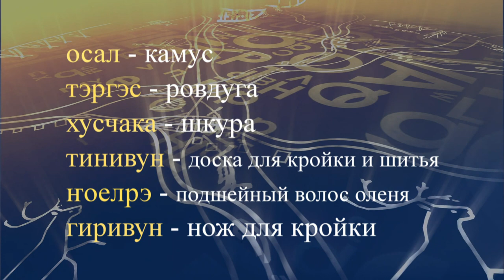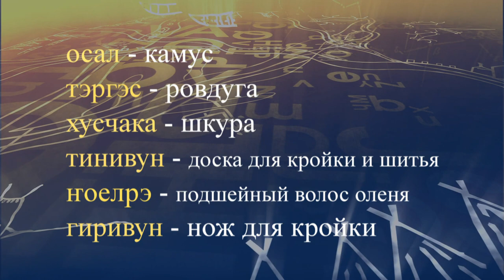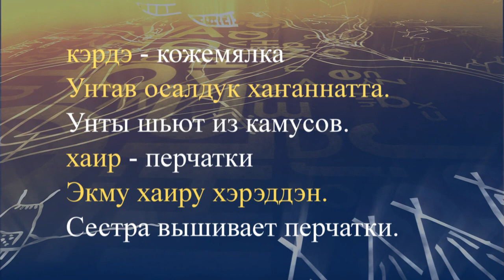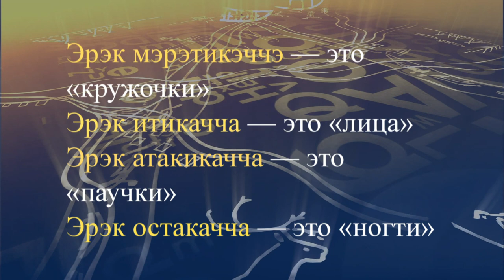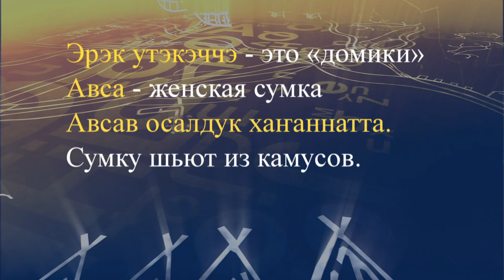teleuroki even 30